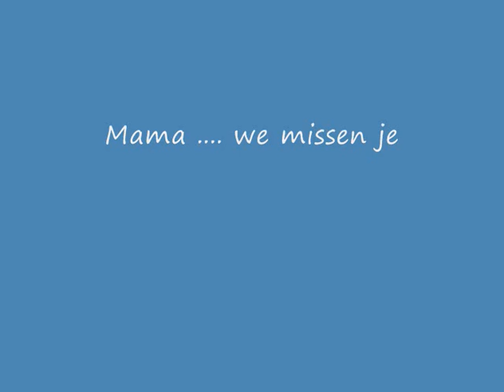Mama Ieder mens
Foto compilatie van vooral mijn lieve moeder. Begin is met duiven op haar balkon. De duif was speciaal voor Annie :-) De afsluiting is het Oranje gevoel van 2014. Maar de laatste dagen van haar leven vroeg ze ook hoe het ging met Belgie. Het land van mijn vader, haar man.